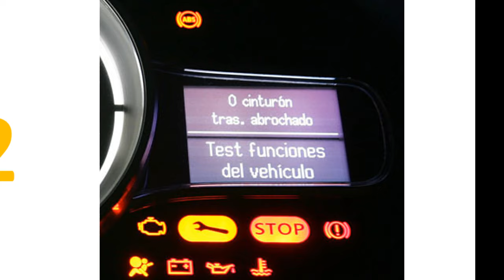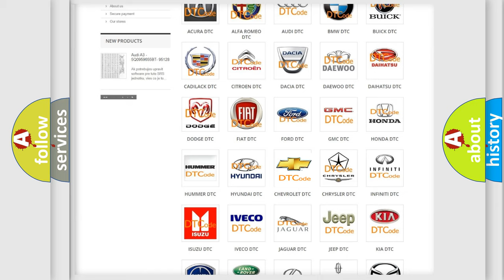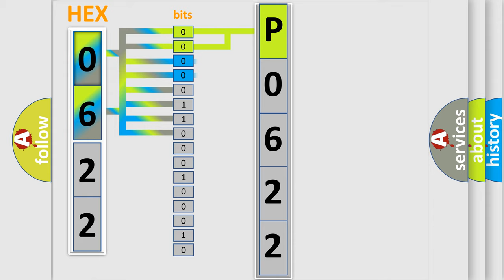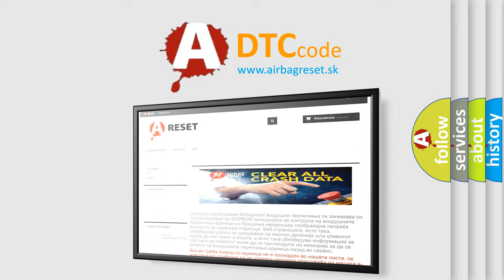DTC Chevrolet P0622 Short Explanation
Contents:
0:21 Basic DTC analysis according to OBD2 protocol standard.
1:48 Insight into programming
2:58 A diagnostically understandable description of the Diagnostic Trouble Code
3:05 Basic error definition

Make:
Chevrolet
Code:
P0622
Definition:
Calibration Mismatch
Description:
The ignition switch is in the ON position.Ignition voltage is greater than 9 volts.
Cause:
The CCM receives an invalid message from ECM,EBCM,modules over GMLAN which causes the CCM to deactivate.